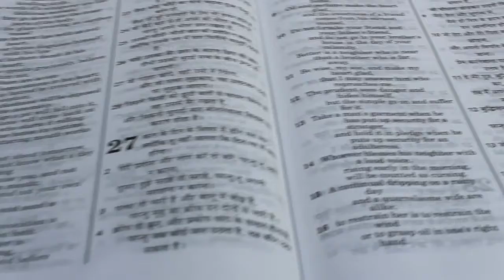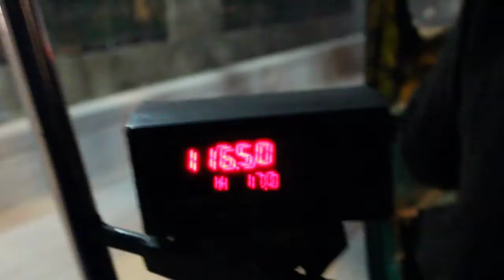South Asia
A small glimpse of my life in India, with its' beauty an all.